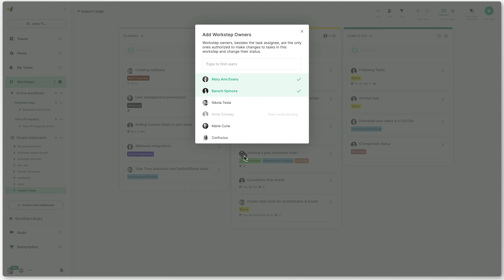workstreams.ai Support | How To Assign Workstep Ownership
In this video, we show you how to use the workstep ownership feature in workstreams.ai. Some processes require tighter control over certain worksteps, and with workstep ownership, you can put your mind at ease. By adding a workstep owner, only that person can interact with the tasks that land in that column, ensuring that everything is properly managed and monitored. This feature is perfect for crucial worksteps that require a high level of attention and control.